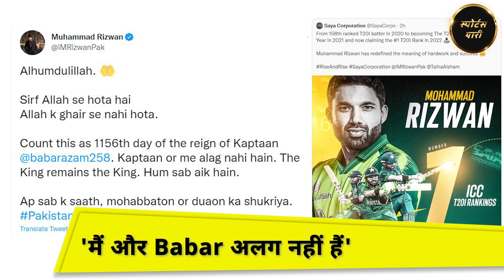Captain Babar Azam के लिए Rizwan ने दिखाई Utmost Respect, अभी भी Babar को बताया No. 1